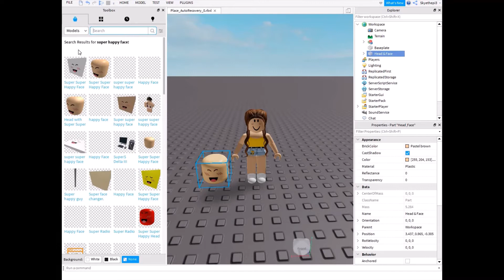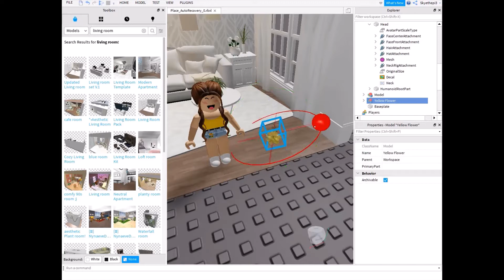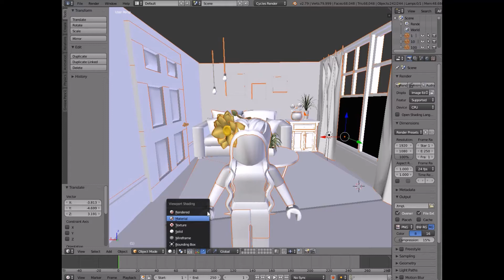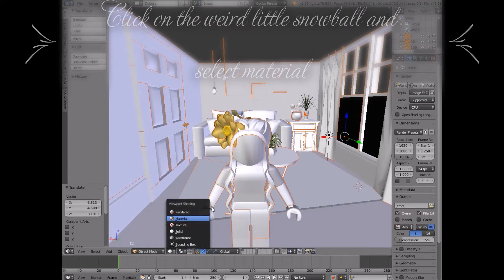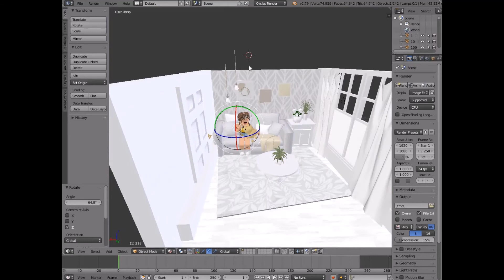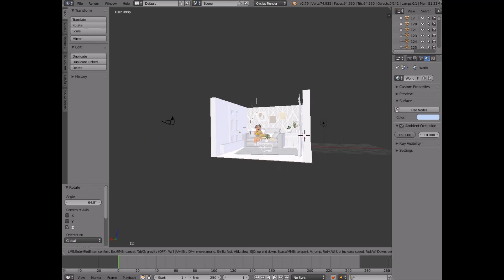How to make a GFX Image